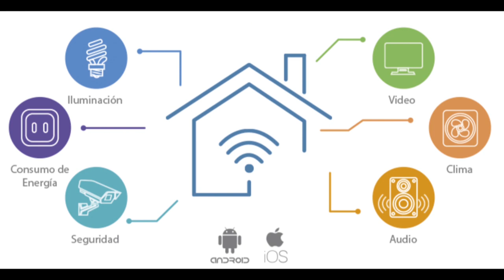Ya está disponible la tecnología que solo existía en películas